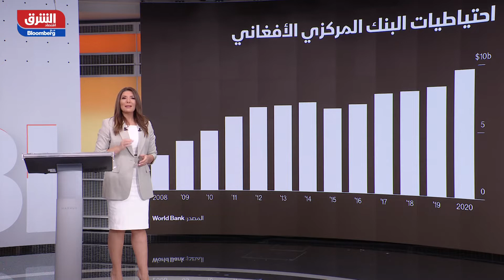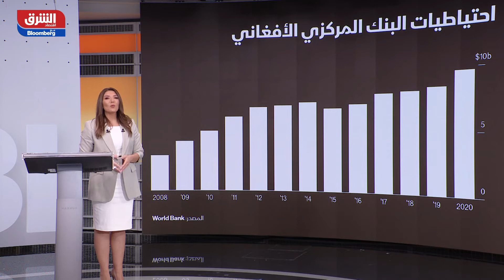هل ينقذ العالم أفغانستان؟ - شرق غرب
دعا الأمين العام للأمم المتحدة إلى فك التجميد عن الأصول الدولية المملوكة لأفغانستان، والسماح بتدفق المساعدات التنموية إلى البلاد، مشيرا إلى أن الامتناع عن دعم الاقتصاد الأفغاني، يجبر بنوك البلاد على الإغلاق ويعطل الخدمات الأساسية بما في ذلك الرعاية الصحية، فهل ينقذ العالم أفغانستان؟

شرق غرب
 التركيز على إغلاق السوق السعودية وأخبار الشركات في المملكة، ثم الانتقال لفقرة خاصة بهذا البرنامج  فقرة الديجيتال "TOP5" وختاما نظرة سريعة على إغلاق السوق المصرية بالإضافة إلى الأخبار الاقتصادية الأوروبية والتحضيرلإفتتاح السوق الأميركية.